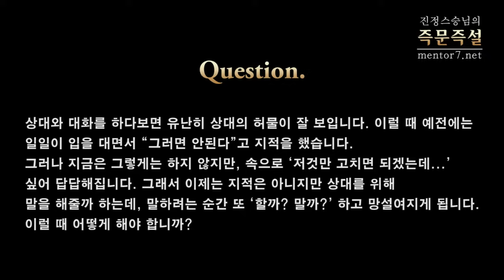[정법강의] 99강 유난히 남의 허물이 잘 보인다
질문 : 상대와 대화를 하다보면 유난히 상대의 허물이 잘 보입니다. 이럴 때 예전에는 일일이 입을 대면서 "그러면 안된다"고 지적을 했습니다.
그러나 지금은 그렇게는 하지 않지만, 속으로 '저것만 고치면 되겠는데...'
싶어 답답해집니다. 그래서 이제는 지적은 아니지만 상대를 위해
말을 해줄까 하는데, 말하려는 순간 또 '할까? 말까?' 하고 망설여지게 됩니다.
이럴 때 어떻게 해야 합니까?

강의 미리보기;

우리가 일상생활에서 사람을 만나다 보면 모순점을 많이 보게 됩니다. 이런 모순을 보는 데에는 이유가 있습니다. 그런데 그 이유를 찾지 못하면 내가 선생 노릇을 하려고 듭니다. 내가 선생 노릇을 하게 되면 어떻게 되느냐? 내 모순이 보이지 않습니다. 30년이 지났는데도 내 모순이 찾아지지 않고 남의 모순만 자꾸 보게 됩니다.

남의 허물은 어떻게 해서 보이느냐? 차이가 나기 때문에 보이는 것입니다. 보이는 사람은 질량이 조금 위에 있는 것입니다. 일반인이 자꾸 모순되게 사는 것은 일반인들의 질량을 가지고 있기 때문입니다.

내가 위의 질량이라고 하면서 그 사람을 바르게 이끌어 주지 못한다면, 내 실력이 모자란 것이니 입을 떼지 말아야 합니다. 당신이 그것을 공부해야 되기 때문에 그 자리에 둔 것입니다. 그러니 모순이 보여도 입을 떼지 않고 겸손하게 유심히 관촬하면 그것을 깨우치게 됩니다. 그러면 그 순간에 당신은 당신의 자리로 갈 수 있도록 지위가 바뀝니다. 깨우쳐서 알고 나면 그 사람의 근기에 맞게 가르칠 수 있는 사람이 되어 지위가 높은 사람으로 바뀌게 된다는 말입니다.

상대의 모순이 보이는 것은 상대를 희생시키면서 공부 재료를 주고 있는 것입니다. 이런 것들을 아주 깊이 겸손하게 보면서, 자신이 풀지 못하고 이해시키지 못할 것 같으면 마음으로 피눈물을 흘리면서 자신의 공부로 삼아야 합니다. 그렇게 100일이라도 노력을 한다면 보이는 것이 조금 달라질 것이고, 3년을 기도하듯이 공부하면 이제부터 정확하게 설명도 할 수 있고 이것이 크게 보이기 시작합니다. 그리고 7년을 입 다물고 피눈물을 삼키며 그 과정을 보면서 겸손하게 산다면 상대가 물어올 것이고, 그때 바르게 풀어 주어 바른 인생을 살게 해줄 수 있습니다. 이러한 패러다임이 나오면 사회에 크게 공헌할 수 있는 선생이 되어 강의도 할 수 있습니다.

그런데 이런 인생을 살 수 있는 기운을 가졌음에도 아랫사람들이 잘못한다고 ‘왜 저렇게 사느냐?’고 하면서 멸시를 하고 있습니다. 나도 모르게 멸시한다면, 정확하게 성장하지 못하고 결국은 그 사람들에게 치이면서 살게 됩니다.

우리는 다 같이 자기 몫을 하기 위해 세상을 살아갑니다. 그러나 그 중에서도 똑똑하다는 사람과 조금 기운이 크다는 사람들은 백성들의 피와 땀을 거름으로 먹고 성장했기 때문에 아랫사람들을 위해서 살아야 합니다. 이런 사람들이 남의 것이 보이는 사람들입니다.